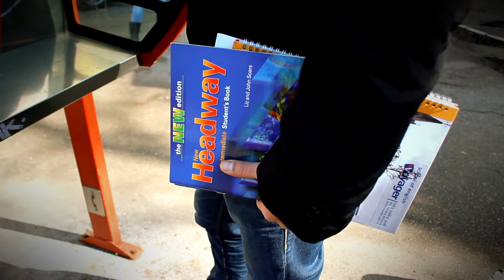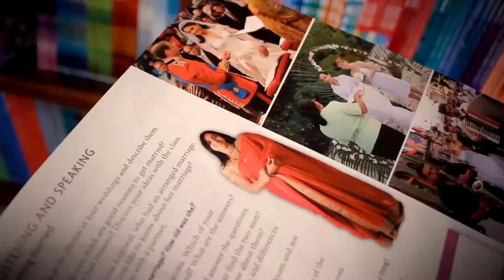"My Way"-Voyager Niš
Video: Miloš Stojanović, Camille Sainsbury

Editing: Vojislav Stojanovic, Miloš Stojanović

Story & Idea: Vojislav Stojanović

Shot on locations in Niš, Serbia and York, the UK in February 2015

Special thanks to "The English Book", Niš Bookshop